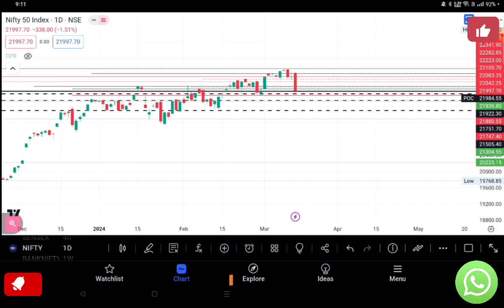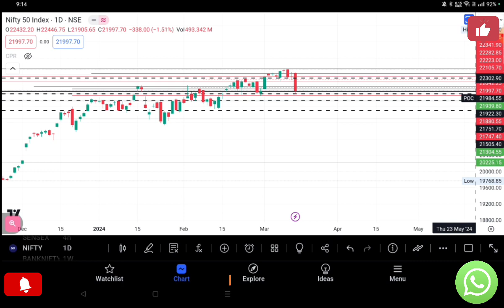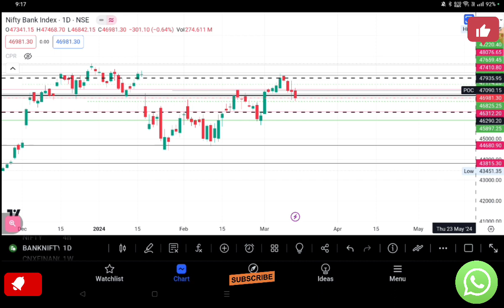👉 Important Level For Tomorrow Nifty And Banknifty With Live Market Help🇮🇳 Result 💯%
👉2 Best Stocks For Tomorrow And Important Level Of Nifty And Banknifty👉mauka Nikal Na jaye🇮🇳 big mov

A Swing trading is a trading strategy that involves holding positions for a short to medium-term period, typically ranging from a few days to several weeks, in order to profit from price "swings" or fluctuations in the market. Traders aim to capitalize on short-term price momentum, often using technical analysis to identify entry and exit points. It requires a good understanding of market trends, chart patterns, and risk management.

A swing trading strategy typically involves the following steps:

Identify Trends: Analyze stock charts to identify trends in price movements. Look for stocks that are trending upward or downward, as swing traders can profit from both bullish and bearish trends.

Entry Points: Use technical analysis tools such as moving averages, support and resistance levels, chart patterns (like flags, triangles, or channels), and momentum indicators (such as RSI or MACD) to identify potential entry points. These tools help traders pinpoint favorable moments to enter a trade.

Set Stop-Loss Orders: Determine the maximum amount of loss you are willing to accept on a trade and set stop-loss orders accordingly. This helps manage risk and protects your capital in case the trade goes against you.

Define Profit Targets: Set profit targets based on the potential price movement of the stock. Swing traders often aim for a profit that is several times greater than their risk (the distance between entry and stop-loss levels).

Manage Positions: Monitor your trades closely and adjust your stop-loss orders and profit targets as the trade progresses. Some swing traders also use trailing stop-loss orders to lock in profits as the stock price moves in their favor.

Exit Strategy: Determine when to exit a trade based on your profit targets, stop-loss levels, or changes in market conditions. It's important to stick to your trading plan and avoid emotional decision-making.

Risk Management: Practice proper risk management by limiting the size of each trade to a small percentage of your overall trading capital. This helps protect against large losses and allows you to stay in the game even if some trades don't go as planned.

Remember, successful swing trading requires discipline, patience, and the ability to adapt to changing market conditions. It's also essential to continuously educate yourself and refine your trading strategy based on experience and feedback.

Options Treading Strategy with  100 💯 % results ki gurantee Live Trending Help ll

I don't have real-time access to current market data or the ability to provide financial advice. The level of the Nifty for trading can vary depending on various factors such as market conditions, economic indicators, and individual trading strategies. It's best to consult with a financial advisor or analyze current market trends to make informed trading decisions.

👉💯👉Nifty and Banknifty level for tomorrow with live market help in trading 👉💯👉Level ki Guarantee 👏💯👏
If you're considering trading with Nifty and Bank Nifty levels, it's essential to have a solid trading strategy in place. Here are some steps you might consider:

1. **Technical Analysis**: Use technical indicators like moving averages, MACD, RSI, etc., to analyze the charts of Nifty and Bank Nifty and identify potential entry and exit points.

2. **Support and Resistance Levels**: Identify key support and resistance levels on the charts, as they can act as potential turning points for the indices.

3. **Volatility Analysis**: Monitor market volatility using indicators like Bollinger Bands or ATR (Average True Range) to gauge potential price movements.

4. **Risk Management**: Determine your risk tolerance and establish stop-loss levels to limit potential losses in case the trade moves against you.